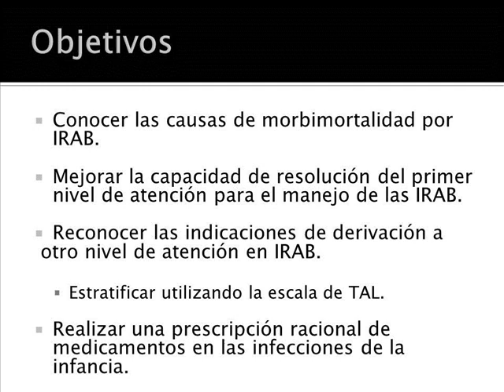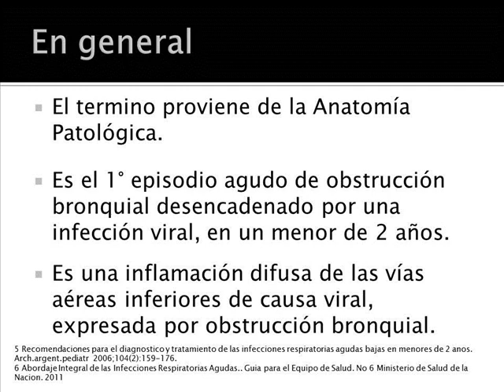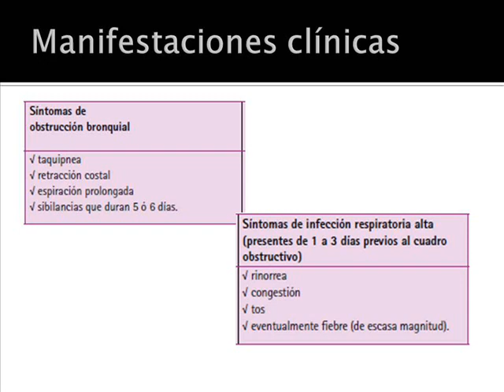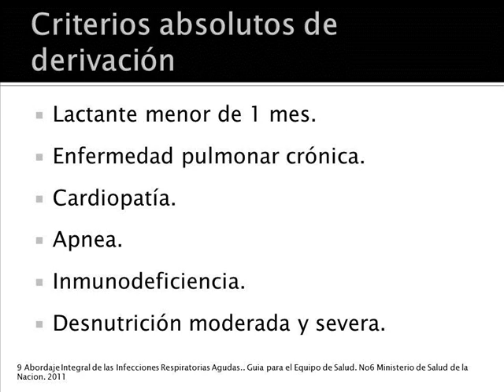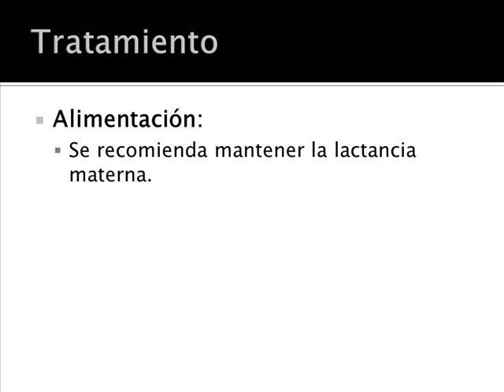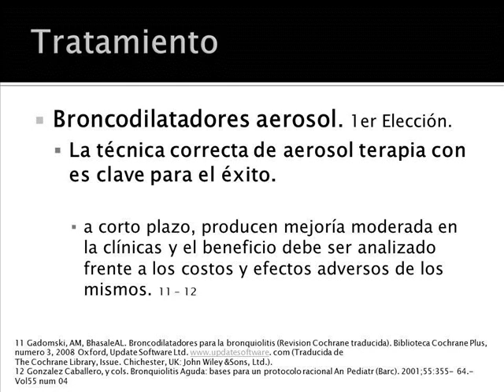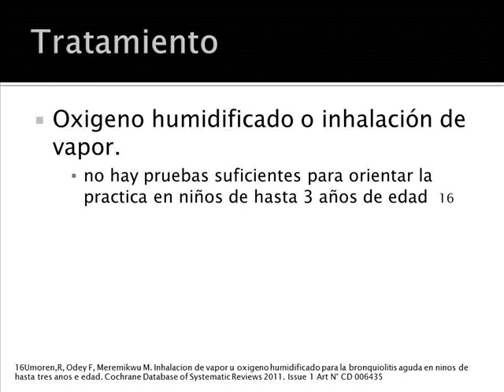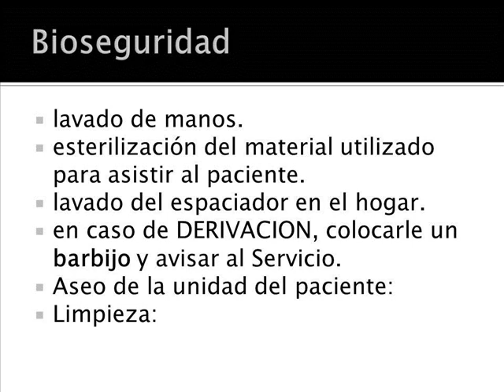sindrome obstructivo bronquial en el primer nivel de atencion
videos de contenido tecnico para la discusion y el aprendizaje de medicos en formacion sobre patologias prevanentes